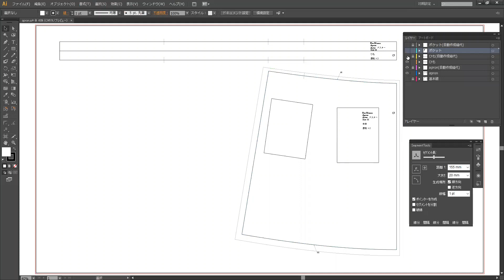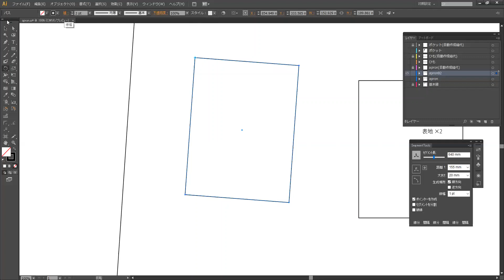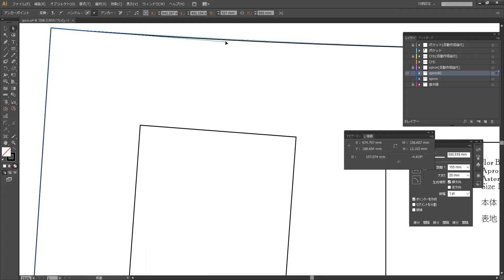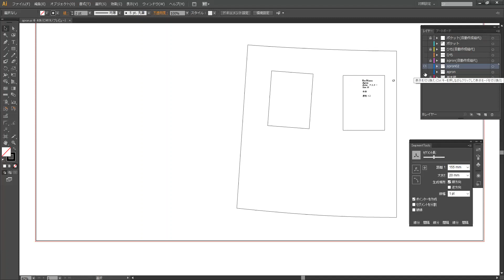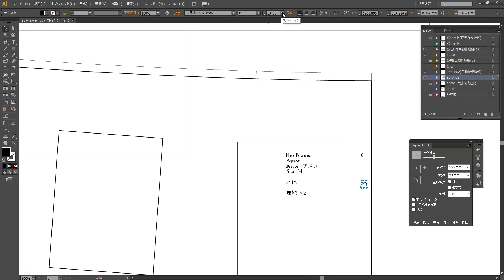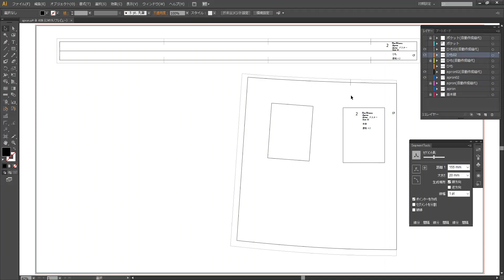iPMでエプロン製図 Apron Aster＃03 パターン修正方法です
Flor Blanca Sewing Atelier・洋裁教室フロールブランカ

エプロン製図をiPMで試作01と02を経てパターン修正作業のご紹介
PCはWindowsを使用